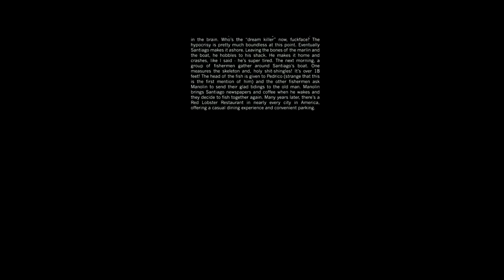DEADPOOL 2 Official Teaser Trailer (2018) Ryan Reynolds, Stan Lee Marvel Movie HD